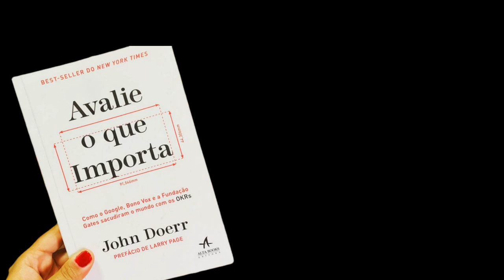Avalie o que Importa | John Doerr | Resumo.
12min RESUMOS DE.

Sobre este microbook

Neste microbook, você vai aprender sobre como o sistema OKR alavancou gigantes da tecnologia, tais como o Google e a Intel. Ficou interessado? Então, ouça, em apenas 12 minutos, como articular objetivos e resultados para obter um crescimento exponencial.

"Avalie o que importa", de John Doerr, é um livro direcionado para todos os líderes empresariais que desejam contar com um método seguro e eficiente para fazer seus negócios prosperarem.

Em "Avalie o que importa -  você
aprenderá.

• Foco e compromisso com as prioridades Alinhamento e conexão em prol do

trabalho em equipe Gerenciamento contínuo de desempenho.

Biografia do autor

John Doerr

Autor de 'Rainmaking Conversations'. John Doerr é um dos fundadores do Rain Today, uma empresa que visa direcionar pessoas ao sucesso, estimulando as mesmas a trabalharem melhor suas capacidades de atuar enquanto vendedores e reais líderes.